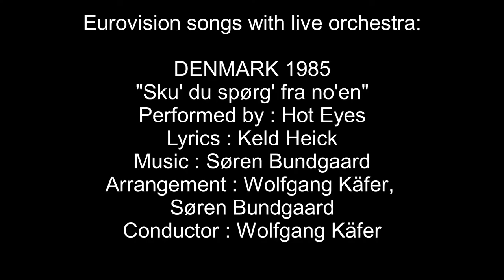Sku' du spørg' fra no'en - Denmark 1985 - Eurovision songs with live orchestra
CREDITS:

Hot Eyes (Søren Bundgaard & Kirsten Siggaard)
"Sku' du spørg' fra no'en"
Country  :  Denmark
Year  :  1985
Lyrics  :  Keld Heick
Arrangement  :  Wolfgang Käfer, Søren Bundgård
Conductor  :  Wolfgang Käfer
Points: 41
Rank: 11th
Running order: 4th